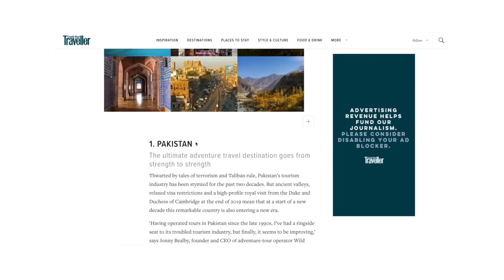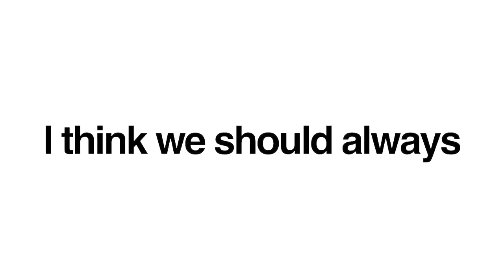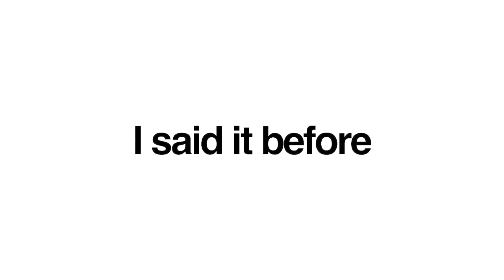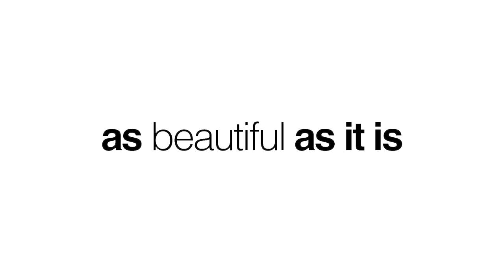🇵🇰 Pakistan is the top travel destination for 2021 (The good and the bad)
Travel the world is a compilation of travel guides for anyone to access.
These guides are made by people all over the world to teach you what, where and when to travel.

Learn more about your dream destination.

Description from the creator:
What do you think about the future of tourism in Pakistan? I can only tell my thoughts from a traveler perspective and many people might be against it, but I really liked the wild and raw Pakistan I experienced during my 1-month travel in the Northern Part of the country. And 100% this will change. It's up to everyone if in a bad or good way.

I really hope that more people will visit Pakistan in the future. It's one of my favorite countries because it surprised me the most of all the places I have ever been to. Tourism is suffering after 9/11 and many businesses couldn't survive.

Let's wish for many people to come and at the same time let's wish for a sustainable and eco friendly tourism strategy so that the nature, the cultures and the wildlife of Pakistan can keep existing for many many more years.

Thanks to @marwatsanaullah and @adeelamer for the drone shots and showing me around Pakistan! Go check out their content.